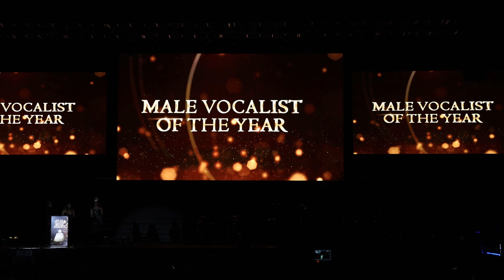43rd Annual TTMA Awards featuring Exclusive Interviews with Tejano Artists & Event Ceremony 2023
Exclusive Interviews and more at the 43 rd Annual TTMA Awards